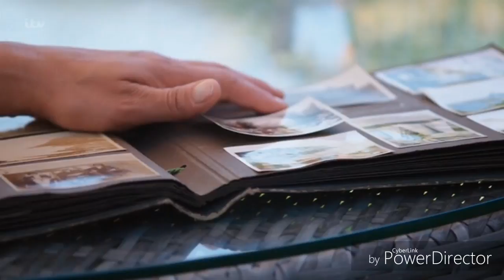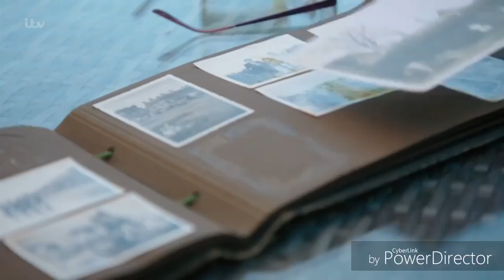Emmerdale 1918 - Episode 4 (part 5)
Natalie J Robb, who plays farmer Moira Dingle, sets off on the trail of a Yorkshire city girl who led the way in Britain's very first women's land army, 19-year-old Clara Bill.